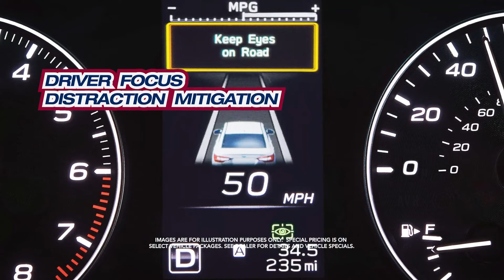Save Thousands On a New Subaru Legacy at Grand Prix! - February 2023